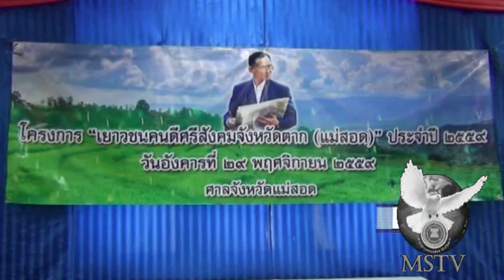301159ศาลจังหวัดแม่สอดมอบใบประกาศเยวชนดีศรีสังคม